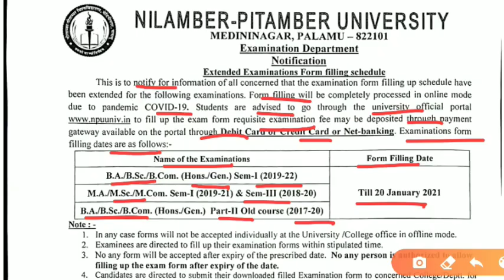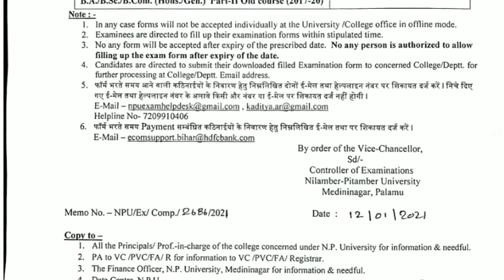Npu Examination Form Filling BA BSc B.com or MA MSc M.com || इस वीडियो में देखें कैसे करें ऑनलाइन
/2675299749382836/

 UG PG semester 1 semester 3rd
all college exam 2020
ugc report on college exams
mk college me ba ka exam kab hoga
b.com part-1 exam date all college exam 2020 latest news
ba part -1  ka form mk college mein kab tak bharayega
all university college exam official news today
b.a part-1 exam date lnmu b.sc part-1 exam date 2019,part -1 exam apply form 22 Oct last date,all university college ugc report,npu part iii exam,palamu college admission,part-1 ka exam formapply last date kab hoga mk collage me online admission kaise le,online admission npu university,online registration for sem 1 and 111 ,job adda,jobadda

मेरे चैनल पर आने वाली वीडियो सबसे पहले पाने के लिए चैनल को Subscribe करके साइड में नोटिफिकेशन  बेल पर क्लिक करना ना भूलें क्योंकि मैं जब भी वीडियो अपलोड करूं तो नोटिफिकेशन सबसे पहले आपको प्राप्त हो धन्यवाद !!🙏🙏